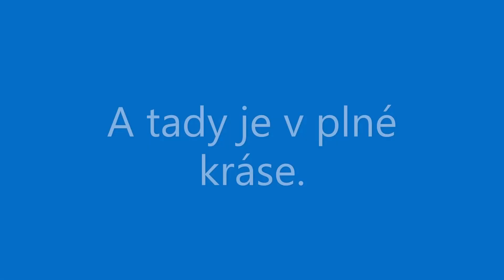A přece se točí - Dokončení generální opravy Francis turbíny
Tak celkem jsem na turbíně udělal 331 hodin práce. A to nepočítám práci ostatních řemesel jako byl soustruh, pískování, svařování a přeprava.  Za měsíc myslím slušný.